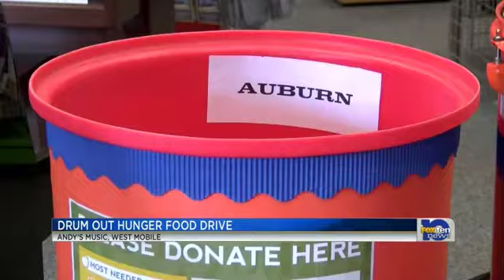Drumming Out Hunger Food Drive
Andy's Music is calling on our friends, families, customers, and fellow charitable organizations to accompany us in the first annual Drumming Out Hunger food drive to provide much needed donations to Bay Area Food Bank. Our goal is to raise 10,000 pounds of food for our local communities. That translates into more than 7,600 meals!